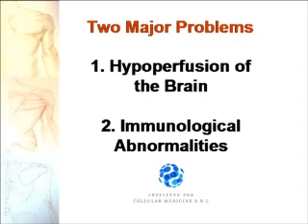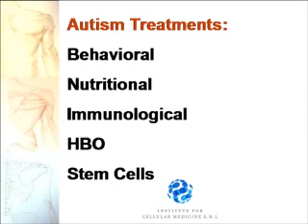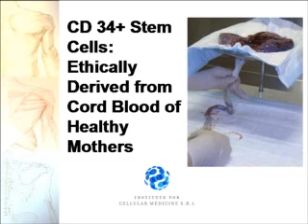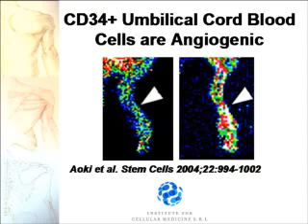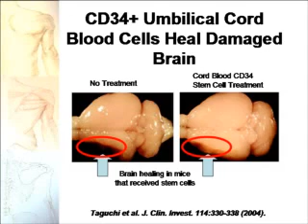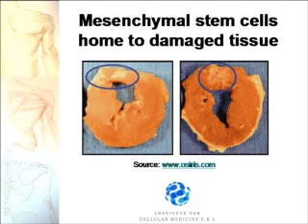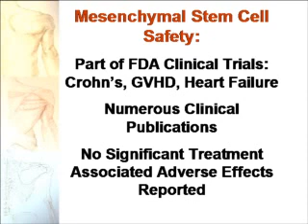STEM CELLS - Therapy for Autism (Balzitt).flv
Therapy for Autism